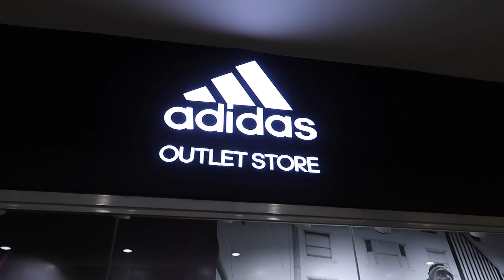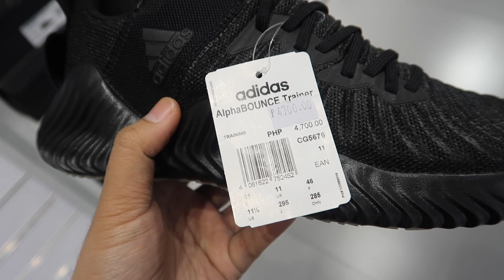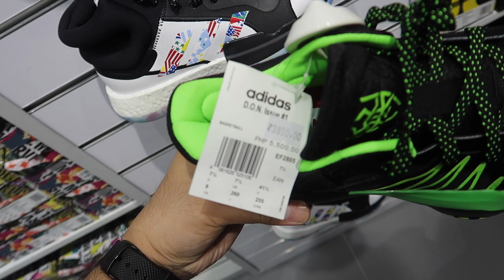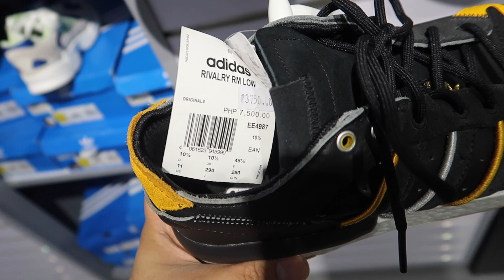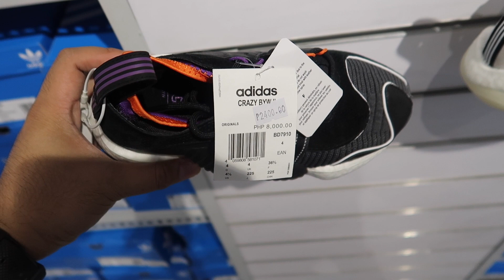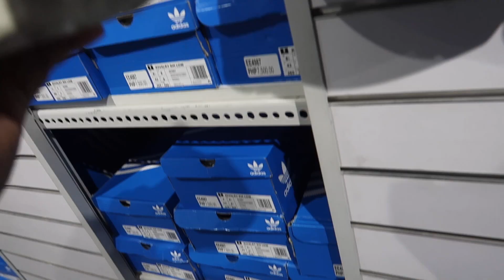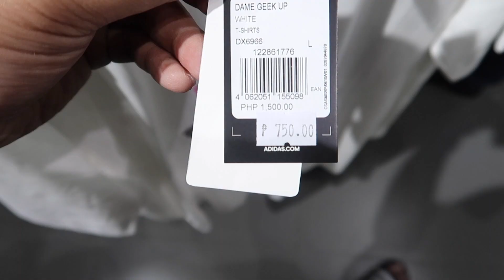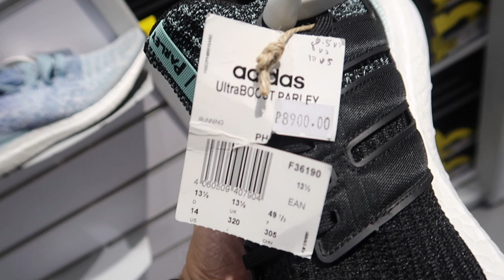ADIDAS OUTLET AT MARIKINA! | ULTRABOOST! HARDEN! DONISSUE#1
a visit to the Adidas outlet in Marikina Riverbanks! yeah!

CAROUSELL ACCOUNT:
boltair3

3) COMMENT on my Instagram post: put your YOUTUBE name
4) I'll be giving away 2 shoe bag: just choose ADIDAS or NIKE on my instagram posts